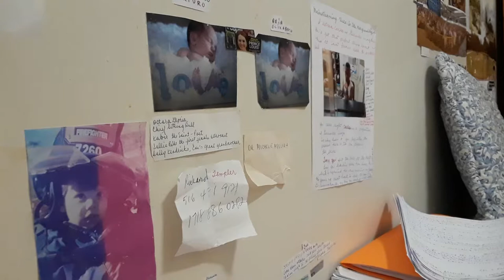Osama vs Trump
Parron, osama gives anerica a kick in the financial leggs